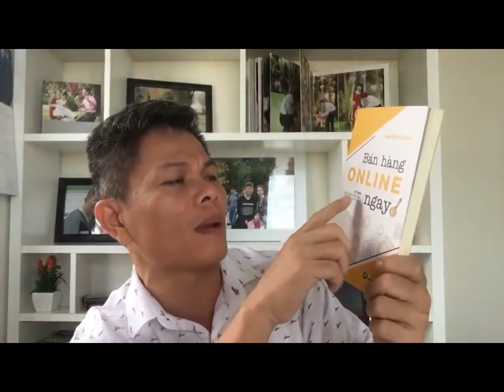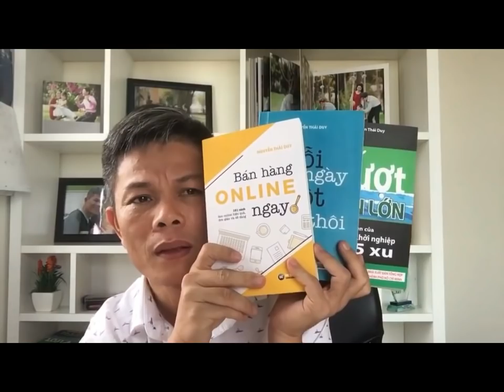05 Đòn Bẩy Năm 2019 - Bài 390